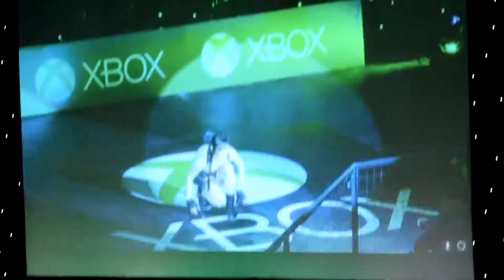Xbox Arena Festival: Volume 2 - Cosplays & Parade (1080p / 60fps / Athens / Greece / 18-19.03.2017)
Cosplays, Cosplay Parade και Σκηνές του videogames convention "Xbox Arena Festival: Volume 2"! 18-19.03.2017 στο Gazi Music Hall Αθήνας. Λήφθηκε εκ μέρους του Dimitris Papadopoulos Photography του Cosplayers//GR. 👉 Παρακολουθήστε σε 1080p60 👈
Cosplays, Cosplay Parade and Scenes of videogames convention "Xbox Arena Festival: Volume 2"! 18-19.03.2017 at Gazi Music Hall in Athens. Shot by Cosplayers//GR's Dimitris Papadopoulos Photography. 👉 Watch at 1080p60 👈

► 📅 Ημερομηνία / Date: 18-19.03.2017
► 🏦 Τοποθεσία / Location: Gazi Music Hall, Athens, Greece